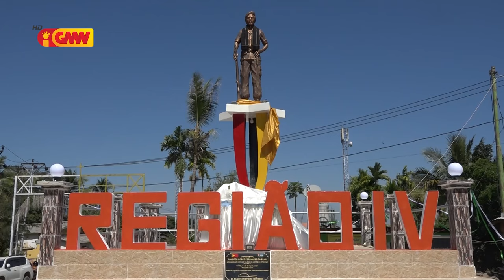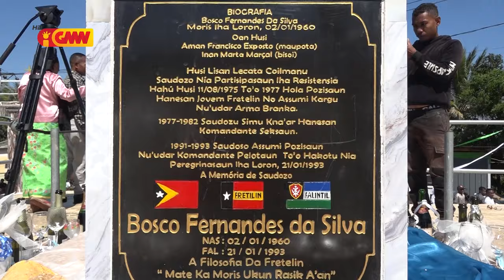Familia saudozu inagura ona Monumentu Saudozu Bosco Fernandes Da Silva nian iha Hatolia Villa